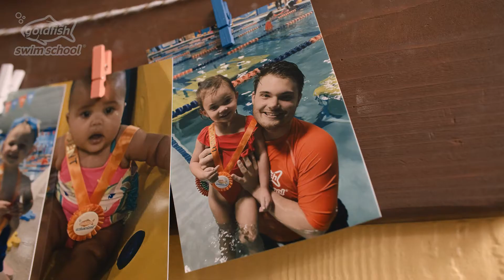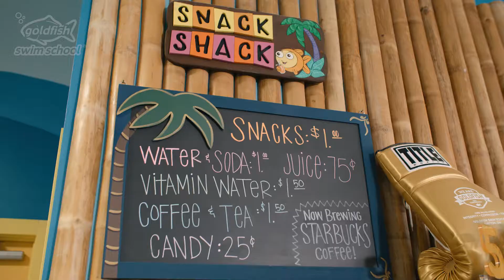GOLDFISH SWIM SCHOOL HIRING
Tasked with Directing a motion piece that communicates the values and culture of being a Goldfish employee to Generation Z. This generation has core values, ideology and grasps technology and culture in a unique way compared to those of us that have come before. Focusing a broad campaign of assets to be distributed on Social Channels helps assure Goldfish is positioned to captivate interest and gain long term team members for future growth.